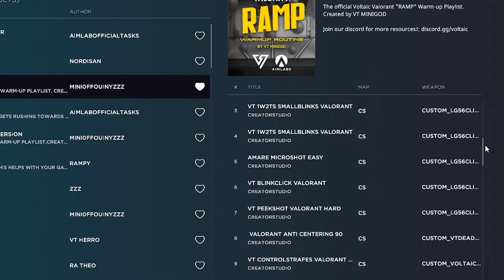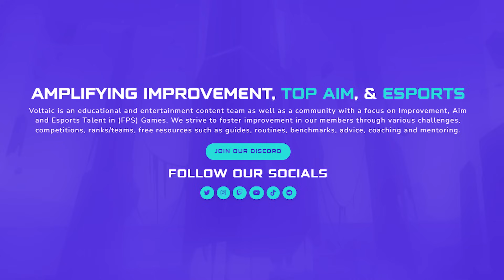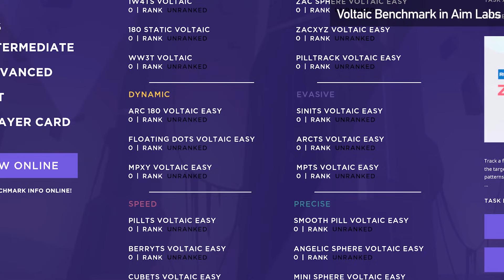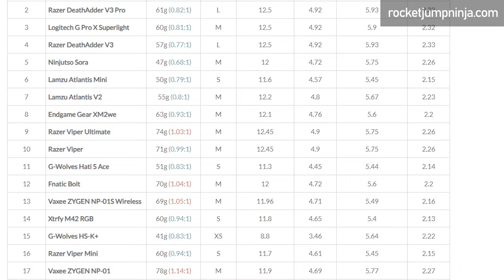minigod - Killing Aim Myths & Learning How To Aim Like A Pro | ddk podcast #28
In this episode, I sit down with minigod, one of the best aiming coaches in the world. He has coached players like EliGE and has extensive experience in communicating knowledge on the best practices to have the best aim. I ensured we touched on common questions, myths and best practices to become better aimers. If you are interested in levelling up your aim, this podcast should give you all the information you need to begin your own journey to becoming an aim god. Enjoy!

Link to RAMP warmup with mini's guide on how to use it

[Timestamps]
0:00 Introduction, mini's gaming background and entry into the aiming world
6:55 minigod's flicking world record on Sixshot with clip
8:50 How minigod got started with coaching (clip: aimbotz 100kills 26s)
12:00 Coaching pro players
16:45 minigod's thoughts on Demon1
22:00 Myth 1: Consistent sensitivity
28:39 Myth 2: Muscle memory
32:22 Myth 3: Aim trainers are bad training for in-game performance
35:48 Myth 4: Long warmup routines are good
39:52 Myth 5: 400/800 dpi is better than higher dpi
41:13 Myth 6: Low reaction times/older age is a disadvantage in aiming
45:55 How to choose a good sensitivity
53:10 How to improve our aim
57:40 How to build your own program/aim playlist
59:35 The mental game of aim training
1:04:30 minigod's tips on how to train different aiming techniques (tracking, flicking, switching)
1:16:06 bard0z bard pill (method for training static flicking)
1:18:21 Gear advice
1:26:33 Community questions: Should I focus on the target or crosshair?
1:28:21 Sini: Innate talent vs hard work for improving aim?
1:34:20 w0lvram: Does crosshair matter?
1:38:25 EBKey: How to keep shape with minimum training?
1:40:00 EBKey: How should consistent aim look?
1:42:58 kasx12x: Difficulty with hitting shots on long or mid-range?
1:48:21 minigod's plug - coaching service
1:49:52 How to learn more about the aiming community
1:50:35 ddk testimony for mini's coaching and goodbye!

I hope you enjoy my content, as always, feedback is much appreciated!

Cheers!